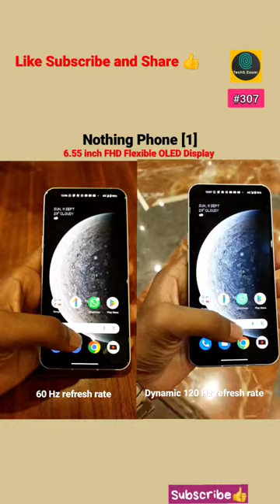60Hz vs 120Hz ⁉️😱✅ [Nothing Phone 1] HDR10+ | SD 778G+ | Octa Core 2.5 | 33W🔌4500🔋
Nothing Phone (1) Hand feel is impressive 👏 unique design with great build 🧐✅🤩
Qualcomm Snapdragon 778G+ Processor | Octa Core 2.5 | 33W🔌4500🔋|